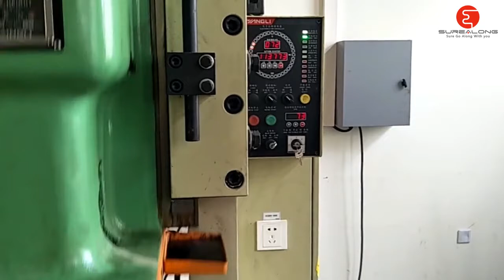SUREALONG Fixes foil insulation to timber frames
The non-tear, economical fixing for sheet insulation.

FEATURES:
SUREALONG Foil Fix is an ideal connector for fixing building foils to timber framing.
Advantage
1.Adaptability: Foil fix can be used to fix foil insulation to both wall and roof frames;
2.Withdrawal Strength: In timbers of joint group JD4 (eg: dry radiata pine) or better,
Foil Fix`s withdrawal resistance is greater than that of the foil.
This is due to the twisted nail profile which allows ready penetration into and excellent
holding power in all timbers, from the softest to the hardest;
3.Tear Resistant Design: The special design of Foil Fix includes rounded and coined edges
and a wide size (21mm) which greatly reduces the tendency of the foil to tear in windy conditions;
4.Ease of Use: Foil Fix is supplied in easy span-off sticks of 10 for fast, convenient and safe use on-site.
Recommended fixing is at 600mm centres maximum.